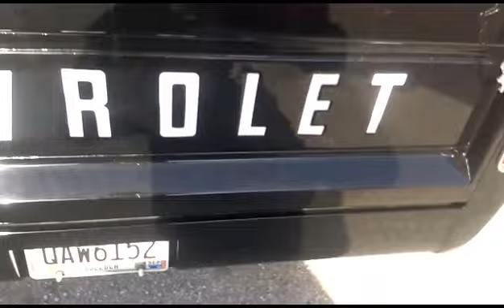1965 CHEVY PICKUP TRUCK EXTERIOR - Port Charlotte Car Diaries